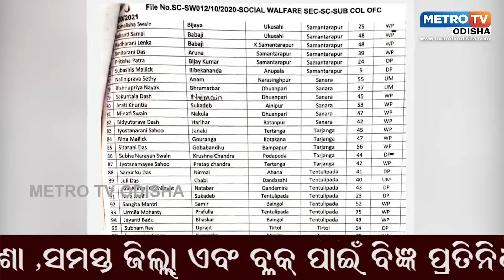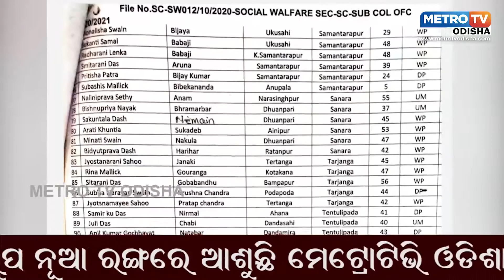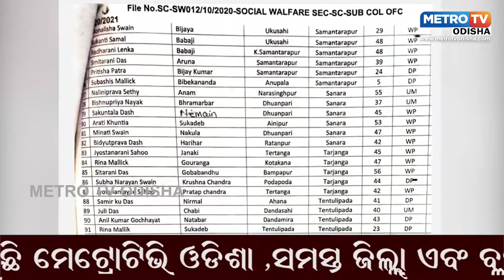ବାଟ ମାରଣା ହେଉଛି ଭତ୍ତା ଟଙ୍କା || Metro TV Odisha